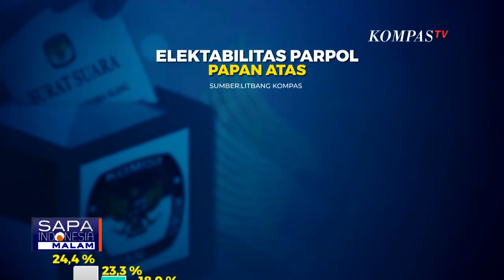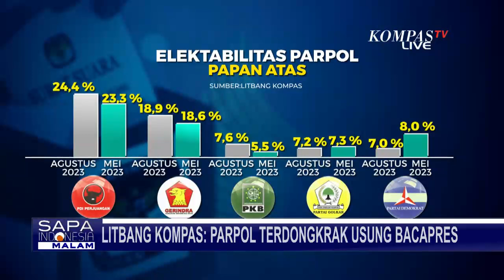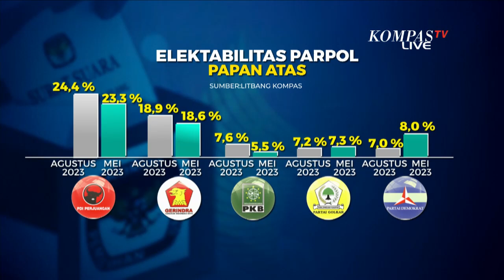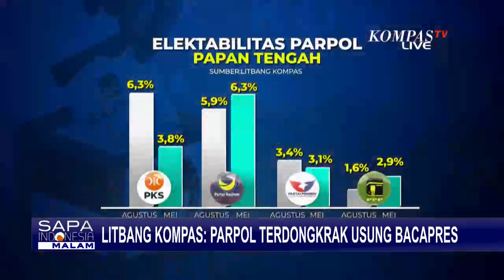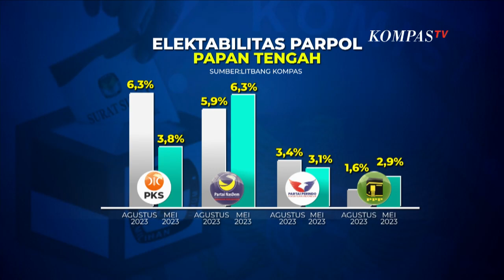Bakal Capres yang Diusung Mempengaruhi Elektabilitas Parpol Papan Atas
JAKARTA, KOMPAS.TV - Hasil Survei Litbang Kompas tentang elektabilitas partai politik menunjukkan akan ada 7 partai politik yang akan lolos ke parlemen bila pemilu diadakan saat survei berlangsung.

Survei digelar pada 27 Juli hingga Agustus 2023. Dari 9 partai yang ada di Senayan saat ini, PAN dan PPP berada di bawah ambang batas parlemen 4%.

Hasil survei menunjukkan elektabiltas PDIP dan Gerindra mengalami kenaikan dibandingkan survei pada bulan Mei lalu. Capaian suara PDIP dan Gerindra ini menegaskan tren kenaikan suara di tengah ketatnya pergerakan koalisi parpol menjelang pendaftaran capres.

Survei ini dibiayai sepenuhnya oleh Harian Kompas.

Dari Survei Litbang Kompas terdapat fluktuasi elektoral parpol khususnya di parpol papan atas.

PDIP misalnya, kini naik menjadi 24,4%. Gerindra naik tipis dari survei sebelumnya menjadi 18,9%.

Adapun PKB kini naik menempati 3 besar setelah naik menjadi 7,6% di bandingkan survei sebelumnya.

Bisa dibilang Capres yang diusung mempengaruhi fluktuasi elektoral parpol.

Sementara Golkar dan Demokrat masing-masing 7,2% dan 7,0%.
Sementara itu, PKS juga naik menjadi 6,3% dibandingkan survei sebelumnya.

Nasdem turun menjadi 5,9%. Adapun PAN, Perindo masing-masing di kisaran 3% dan PPP yang turun di bawah 2%. Sementara partai lainnya ada di bawah 1%.

Baca Juga Kala SBY Singgung Ciri Manusia Indonesia: Munafik, Enggan Bertanggung Jawab, Berjiwa Feodal! di